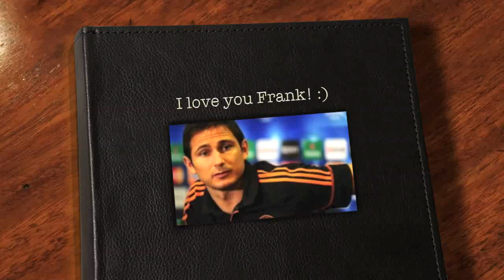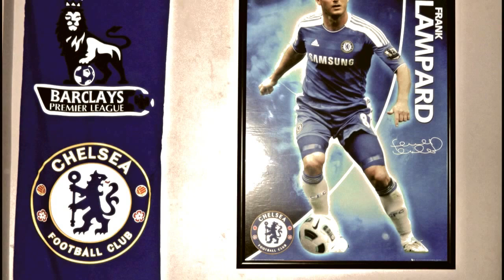I LOVE YOU, FRANK LAMPARD.. Forever & ever..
Forever and ever you'll be my dream, my symphony, my own lover's theme
Ever and ever, forever and ever my destiny.. will follow you eternally.. Frank :*

Song by - Demis Roussos